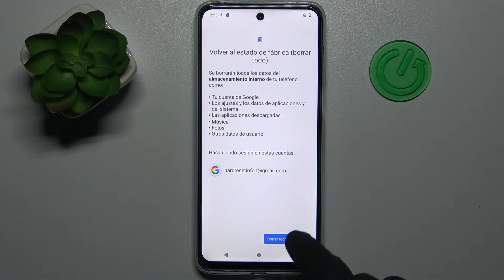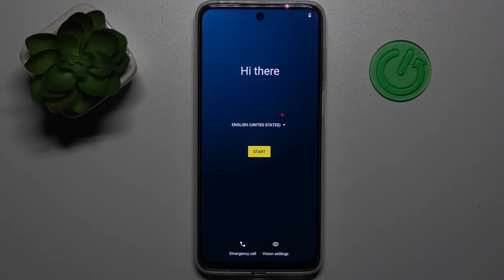Como restablecer de fabrica el Motorola Moto G23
¿Quieres restablecer el sistema de tu Motorola Moto G23, pero no estás seguro cómo hacerlo? ¿El Motorola Moto G23 no funciona bien y necesitas resetear todos los datos y ajustes? En este vídeo explicamos cómo restablecer de fábrica los datos del Motorola Moto G23.

¿Cómo restablecer de fábrica el Motorola Moto G23? ¿Cómo restablecer de fábrica los datos en el Motorola Moto G23? ¿Cómo restablecer el Motorola Moto G23? ¿Cómo hacer hard reset del Motorola Moto G23? ¿Cómo hacer hardreset de los datos en mi Motorola Moto G23? ¿Cómo restaurar de fábrica un Motorola Moto G23?